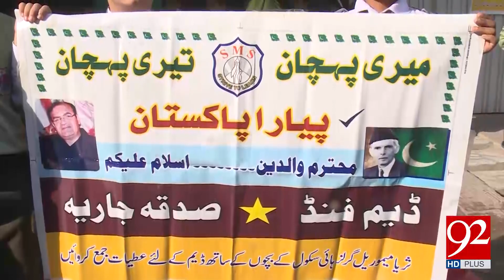Little students started dam fund campaign in Faisalabad | 26 Sep 2018 | 92NewsHD